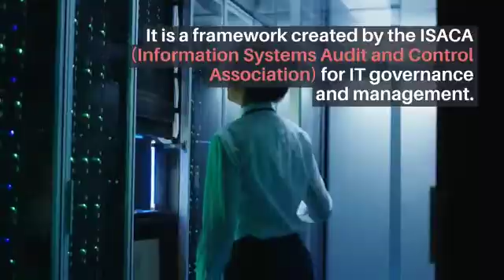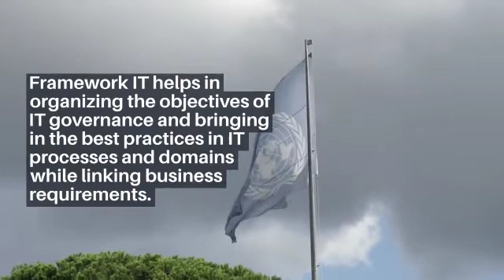What is COBIT how we manage our Business in COBIT.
In this tutorial you learn about the most important topic is What is COBIT how we Manage our Business in COBIT.